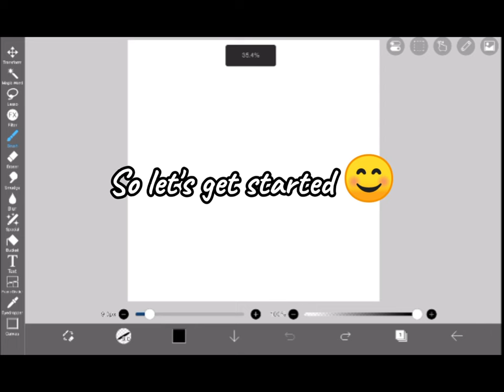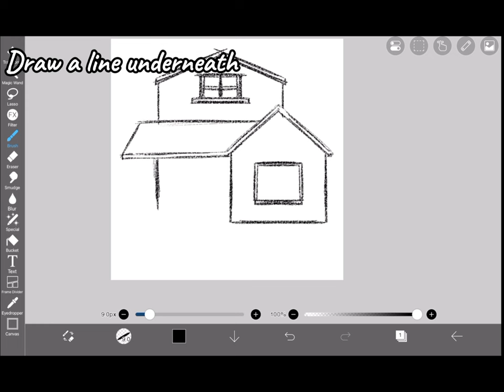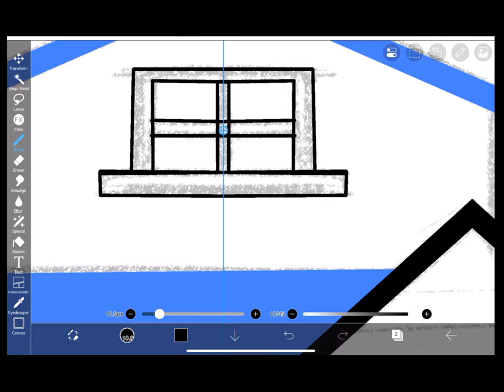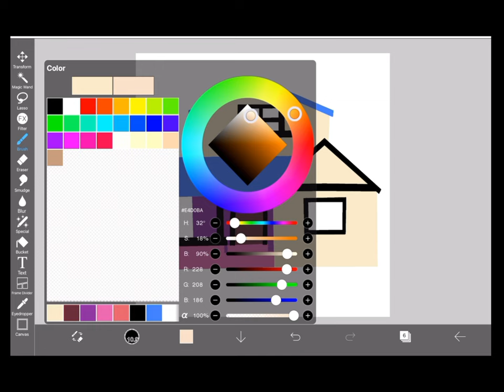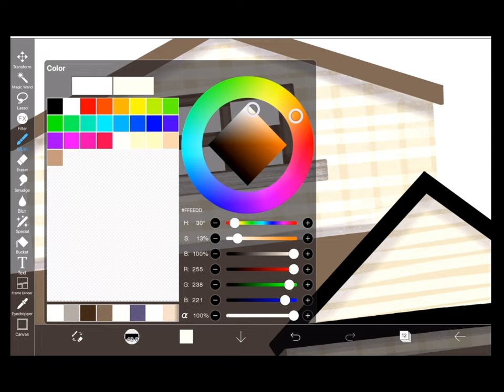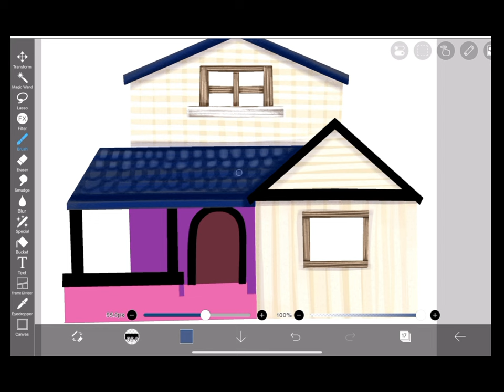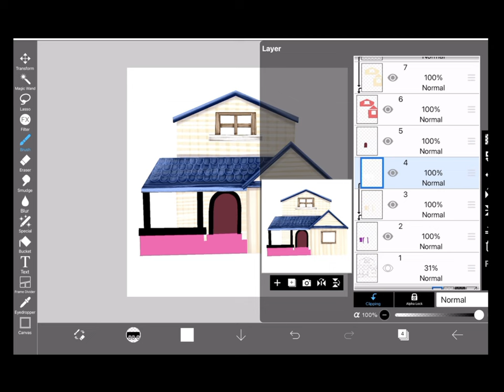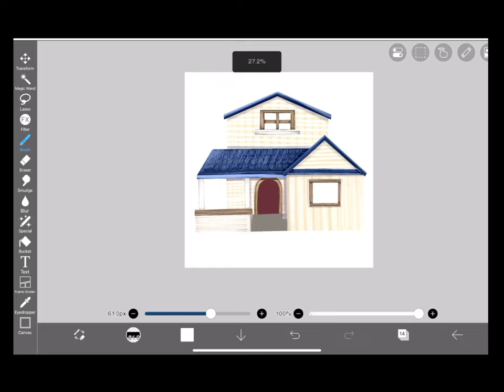How to draw and paint house in ibis paint x | ibis paint x step by step tutorial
Unlock your artistic potential with our step-by-step tutorial on drawing and painting a house in Ibis Paint X! In this easy-to-follow guide, we'll take you through each stage of the creative process, from sketching to adding vibrant colors and details. Whether you're a beginner or looking to enhance your digital art skills, this tutorial is designed just for you. Grab your stylus and let's bring this house to life together! Happy creating! 🚀